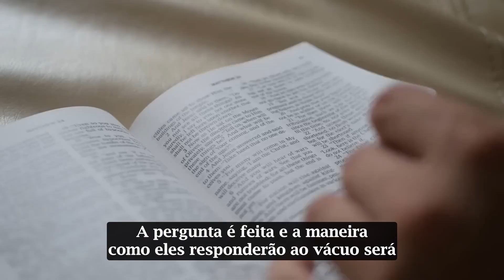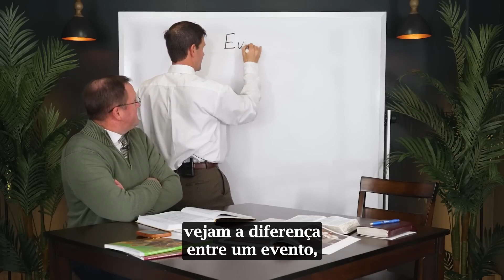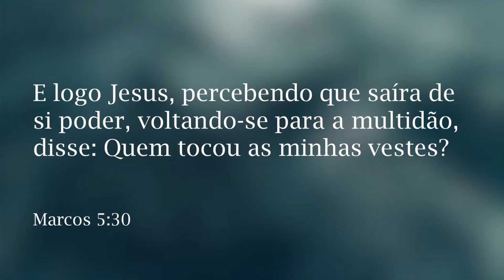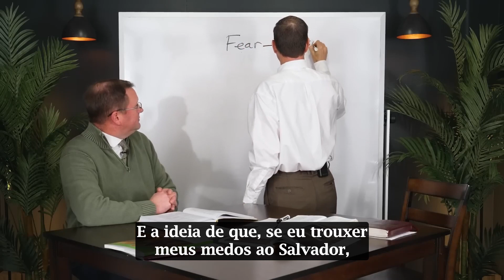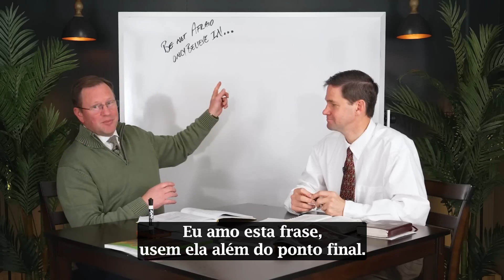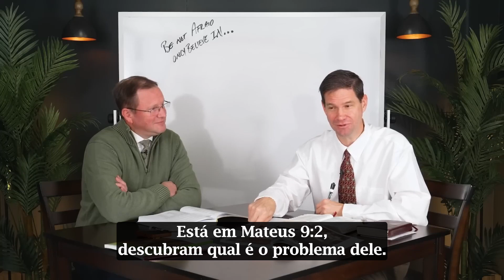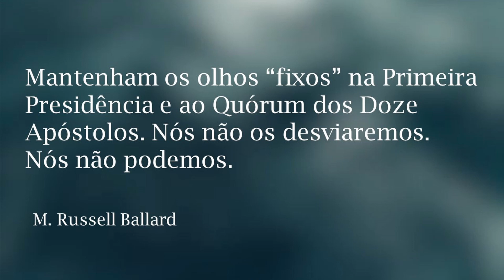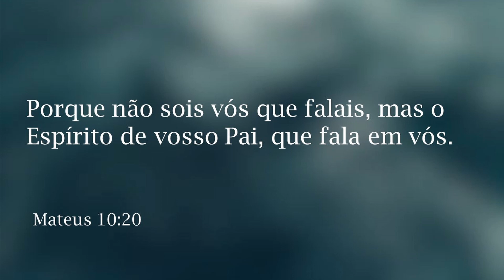Dicas e Ensino do Estudo do Vem, e Segue-Me | 6 a 12 de março | Mateus 9-10; Lucas 9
Obrigado por se juntar a nós na Central das Escrituras. Esperamos que aprecie este conteúdo. Por favor, considere se inscrever neste canal.
Tradução e legendas por Bianca Martins, Marcelo Blatislav e Sheila Leão. Revisão idiomática por Lilian Oliveira, Nahima Bogado e Tahenee Bogado. Revisão geral de Heron Polatti. Edição de Marcelo Blatislav.